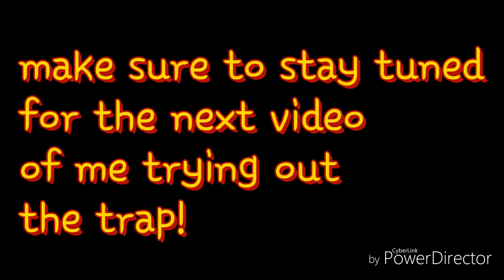DIY Plastic Bottle Trap